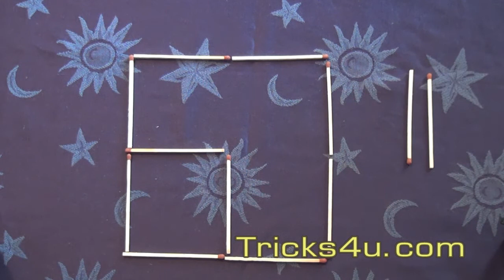change 1 square to 2 squares